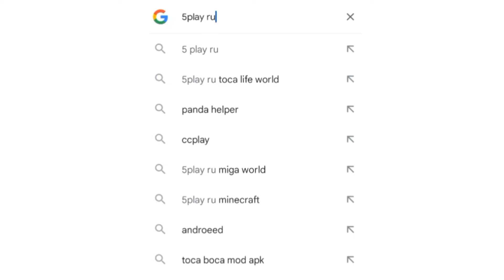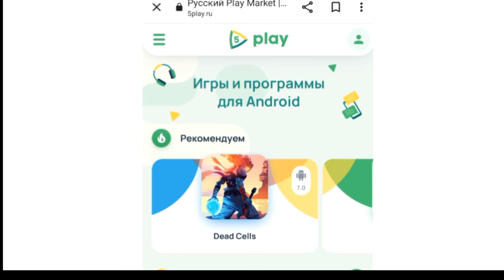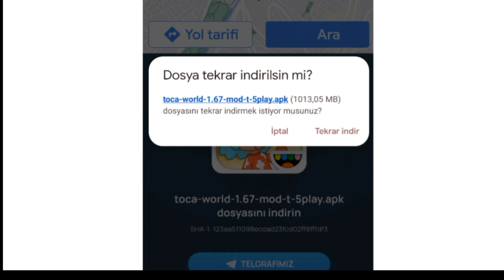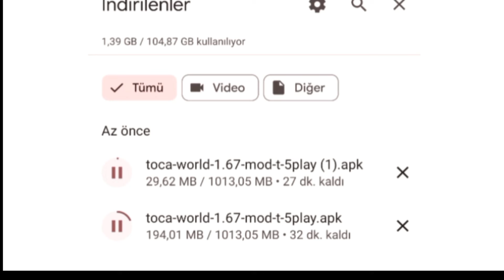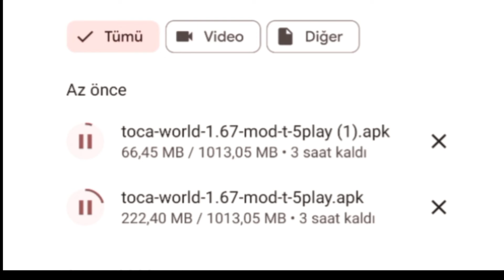TOCA LİFE NASIL HİLELİ İNDİRİLİR !! HERŞEY BEDAVA AÇIK!! 😱😱😱 @tocaboca